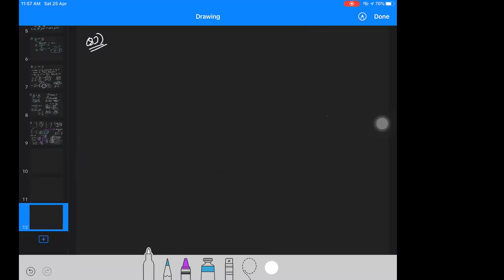|| Online Lecture-1 || Rational Numbers || Grade 8 ||